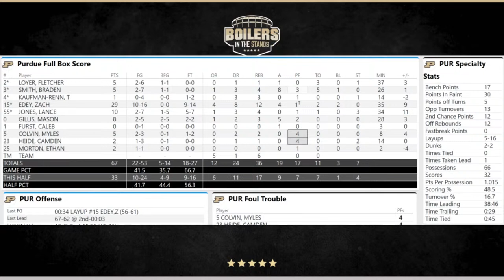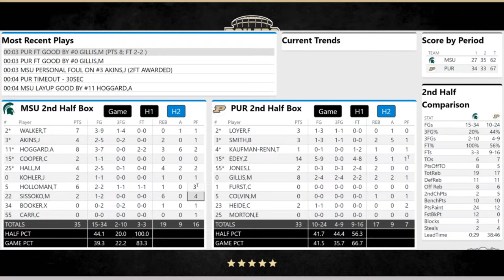Michigan St. Spartans vs Purdue Boilermakers | Big Ten Tourney | Boilers In The Stands Postgame Show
Boilers In The Stands is LIVE!!!

The Purdue Boilermakers regular season is over with a Big Ten Championship on the shelf. But March Madness and tournament play has begun and the Big Ten Tournament underway! Can the Boilers go back to back in the Big Ten Tourney? Stick with us for the next 4 weeks as we follow along on the journey for the Purdue Boilermakers. This afternoon the Purdue Boilermakers take on the Michigan State Spartans to kick things off and make sure you tune in for instant reactions and analysis immediately following the game with Kraig Bowers, Joe Jackson and Greg Braggs Jr on the Boilers In The Stands Postgame Show!

Follow Greg Braggs on Twitter - @GBraggsJr23
Follow Kraig on Twitter - @kraigbowers34
Follow Joe on Twitter - @joejacksoncbb